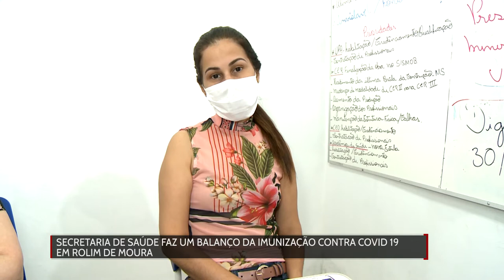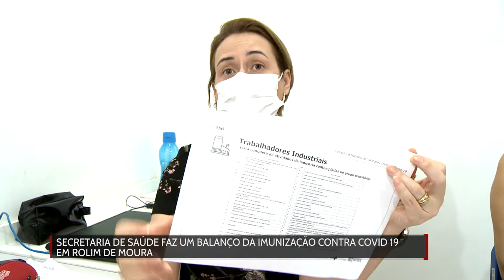Secretaria de saúde faz um balanço da imunização contra covid 19 em Rolim de Moura